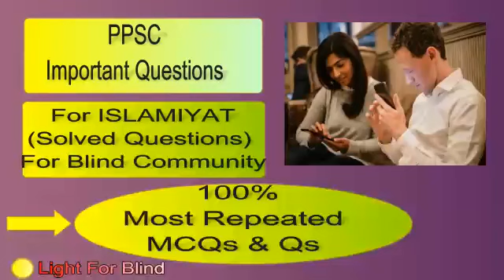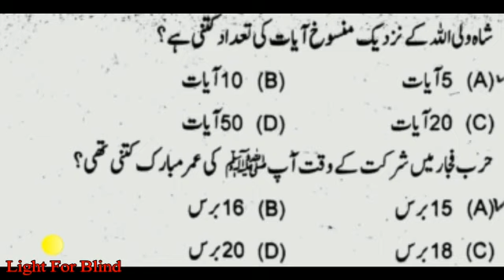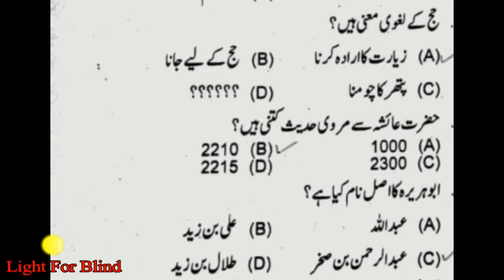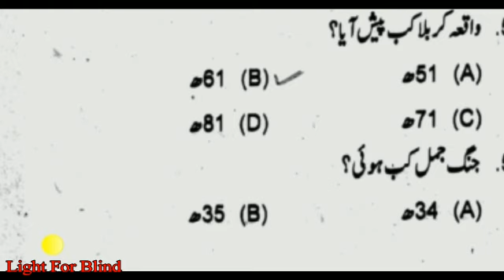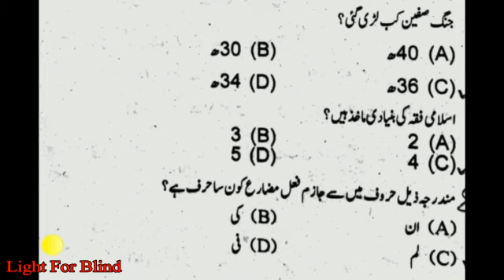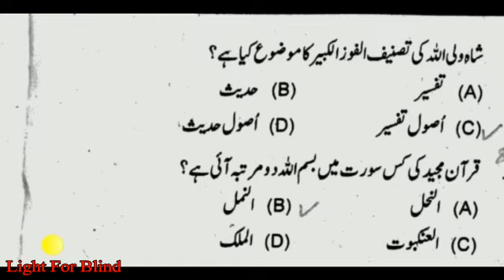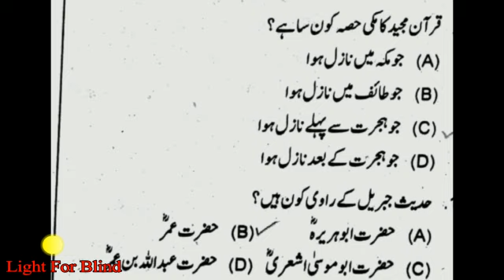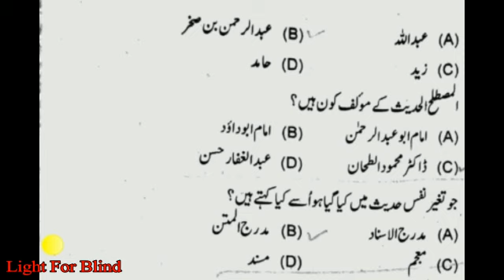PPSC 100 Most Repeated MCQs of Islamic Study Islamiat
Islamic Study Most Repeated MCQs